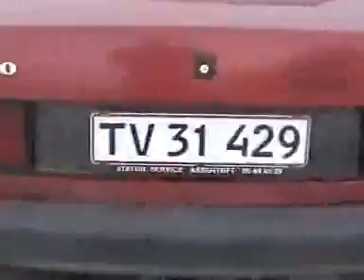Den Rytmiske Højskole (04-03-05)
Footage from our gig at Den Rytmiske Højskole in Vig on 4 March 2005.